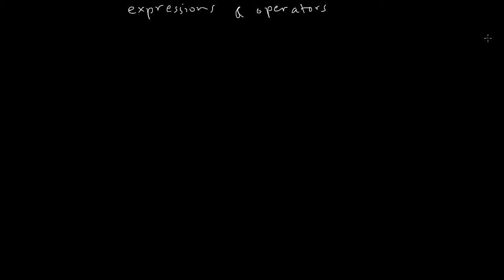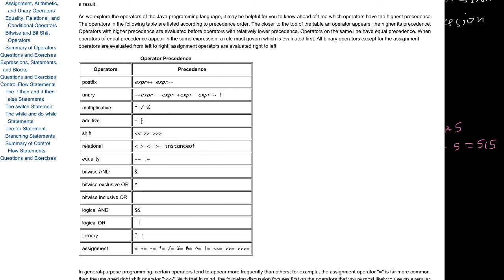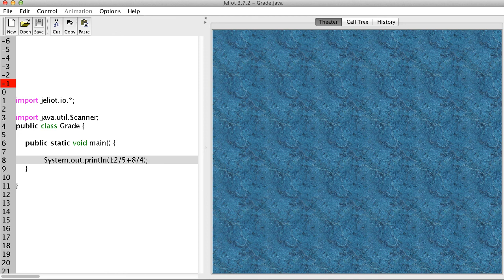Operators and Expressions - 1 - التعابير والعوامل